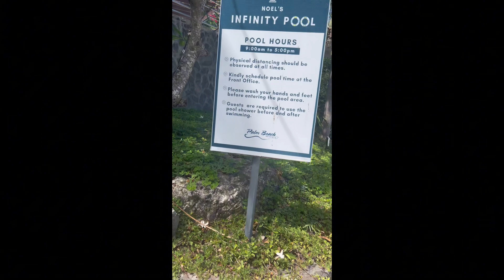Gala -Joeline Paguio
Joeline Paguio